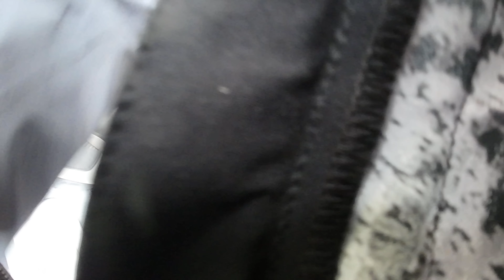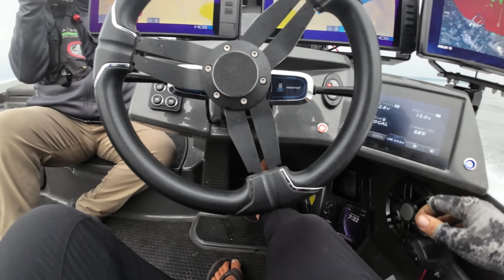Stage 5 MLF | Lake Cayuga - Jacob Wheeler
Stage 5 Lake Cayuga - Major League Fishing Bass Pro Tour
Jacob Wheeler